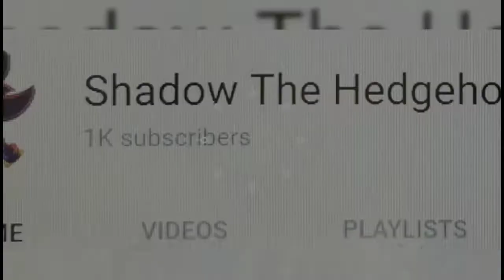Shadow The Hedgehog/Edgy Has Finally Hit 1K Subscribers